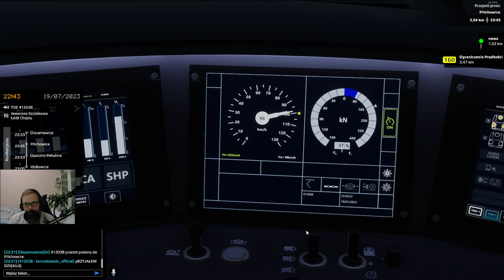SIMRAIL #22 Dragonem z kontenerami na trasie Olszamowice - Opoczno Południe